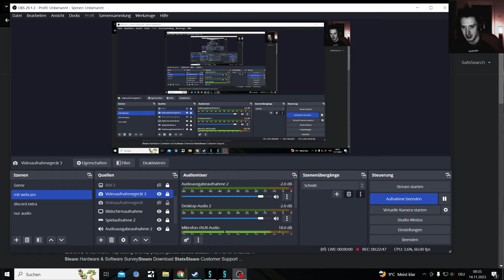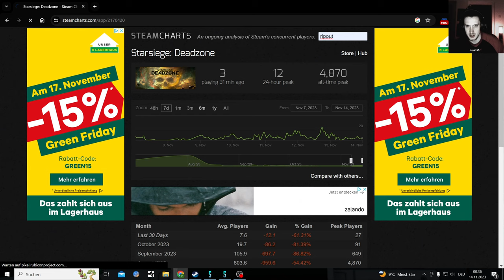Synced PvP Layla Gameplay can i retain my Zero Death Sweeper Run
I am on one hell of a Win and Zero Death Streak in Synceds PvP Multiplayer

Synced is a brand new Free to Play Game, very well done Game with a bright Future. I will play it more casually here and there

I feel so strong playing PvP with Marksman Rifles, also no one will realise I edited the Apex Legends Triple Take into the Thumbnail

On Steam
Release was 8. Sep. 2023

SYNCED is a futuristic free-to-play co-op shooter developed by NExT Studios and published by Level Infinite. In a world overrun by Nanos—rogue technology

Synced seems to be more similar to Shatterline than the Cycle, with its own mini form of PvP and a sprinkle of vE in there

Pvpve Games that i will test:
Marathon by Bungie might be good
and many more smaller ones